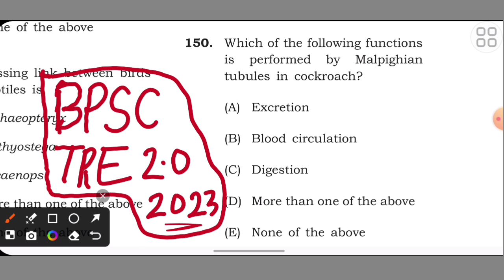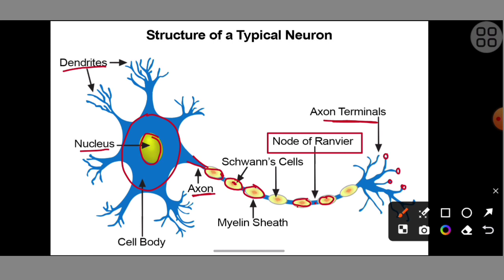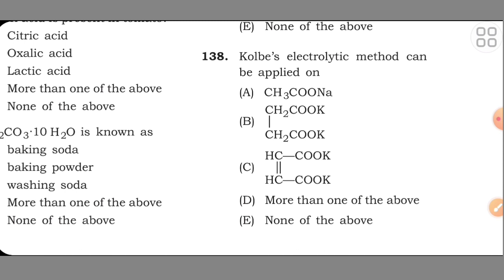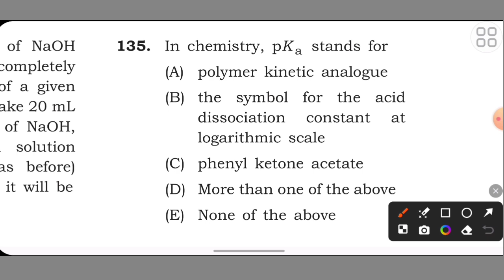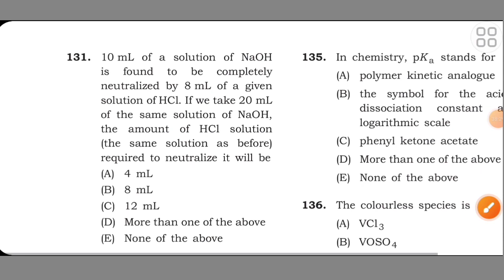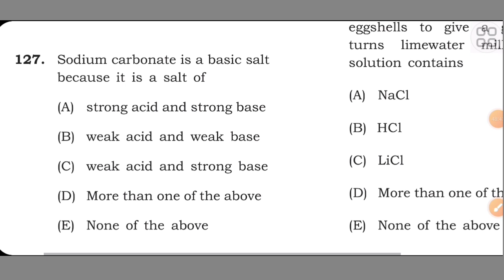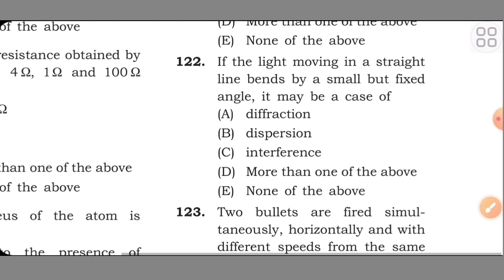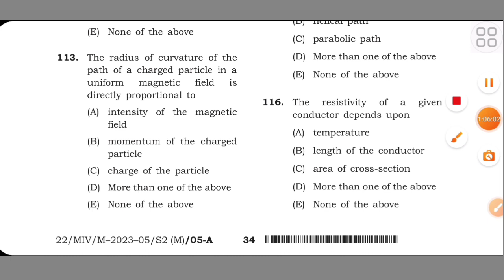BPSC TRE 2.0 || Math & Science|| PYQ'S|| Important for All TGT Exam||BY SADHANA#sadhana science club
🔴🔵 Question practice sessions